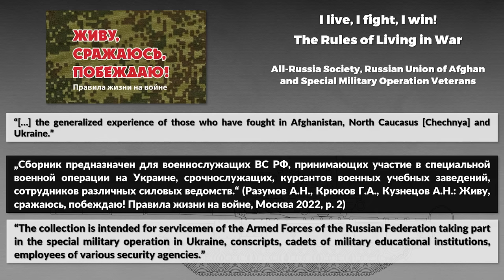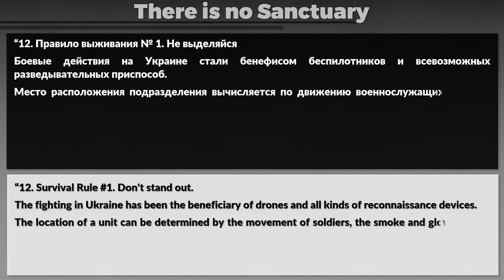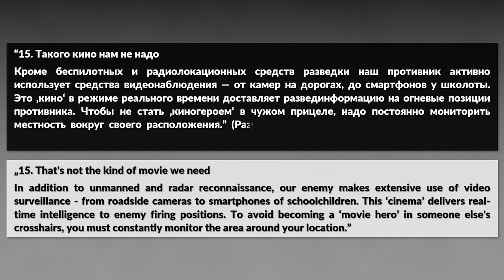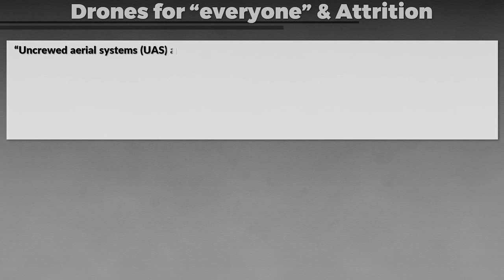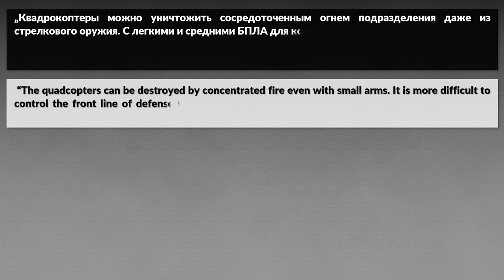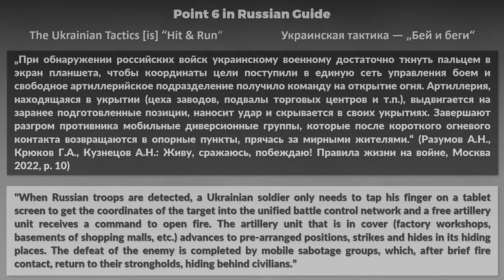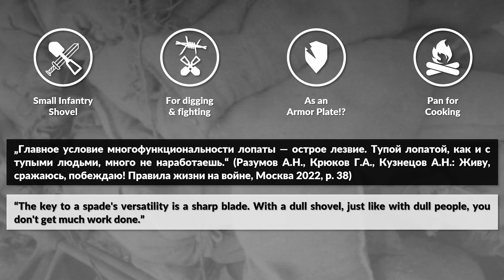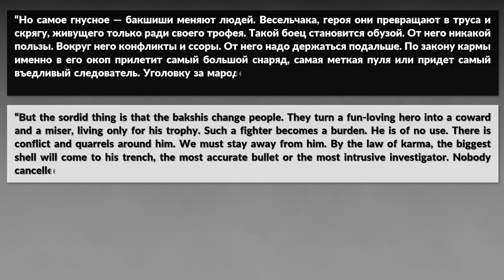Russian Report: "Ukrainian Tactics are Hit & Run"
We look at a Russian manual titled "I live, I fight, I win! The Rules of Living in War" (Живу, сражаюсь, побеждаю! Правила жизни на войне) and a British-Ukrainian Report Preliminary Lessons in Conventional Warfighting from Russia’s Invasion of Ukraine: February–July 2022 that is based on information provided by the Ukrainian General Staff. This video covers various lessons learned from the Ukraine War or "Special Operation" as the Russians call it.

»» SOURCES ««

Mykhaylo Zabrodskyi, Jack Watling, Oleksandr V Danylyuk, Nick Reynolds: Preliminary Lessons in Conventional Warfighting from Russia’s Invasion of Ukraine: February–July 2022, RUSI, London, 2022.

Разумов А.Н., Крюков Г.А., Кузнецов А.Н.: Живу, сражаюсь, побеждаю! Правила жизни на войне. ОБЩЕРОССИЙСКАЯ ОБЩЕСТВЕННАЯ ОРГАНИЗАЦИЯ РОССИЙСКИЙ СОЮЗ ВЕТЕРАНОВ АФГАНИСТАНА И СПЕЦИАЛЬНЫХ ВОЕННЫХ ОПЕРАЦИЙ, Москва 2022.
Razumov A.N., Kryukov G.A., Kuznetsov A.N.: I live, I fight, I win! The Rules of Living in War. All-Russia Society, Russian Union of Afghan and Special Military Operation Veterans, Moscow 2022.

00:00 Intro
02:37 Lesson 1: There is No Sanctuary
06:23 Lesson 2: Slack Capacity
08:23 Lesson 3: Drones for everyone
11:14 Lesson 4: Precision
11:57 Lesson 5: Disperse, Dig Deep or Move Fast
16:59 Looting
18:43 Summary & Merry Christmas